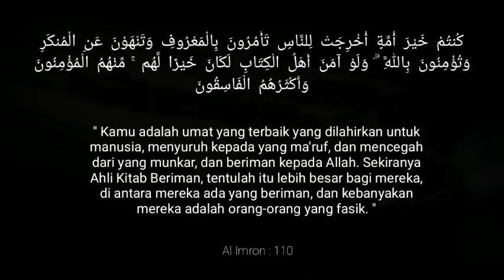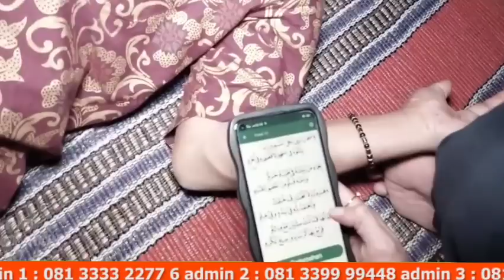GIO Terbaru!! Adzab Orang Munafik ini Dibayar KONTAN!!Darah Mengucur Dari Tubuhnya!!Burdah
GIO Terbaru!! Adzab Orang Munafik ini Dibayar KONTAN!!Darah Mengucur Dari Tubuhnya!!keajaiban Burdah